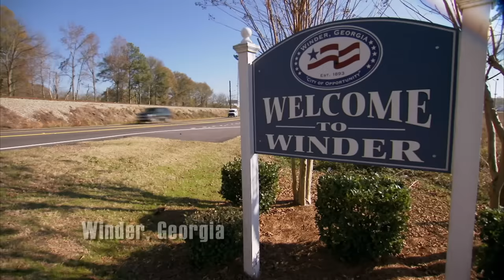Peppermint Paisley Has Meltdown After Meltdown On Pageant Day | Toddlers & Tiaras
2 year old Paisley is ready for her next glitz pageant, but when it comes to the big day she has meltdown after meltdown, including on stage in front of the judges! Does she still have a chance at winning a title?